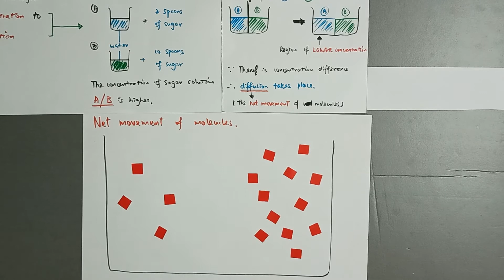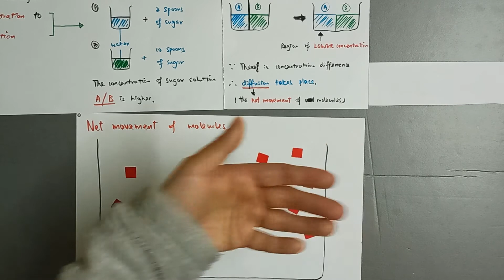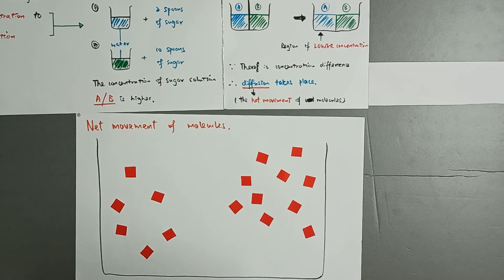HKDSE BIOLOGY | 擴散作用的概念 | (廣東話版) | Concept of diffusion by Biology Man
了解何謂擴散作用。
To learn how diffusion occurs.